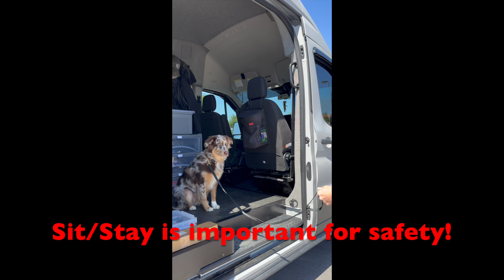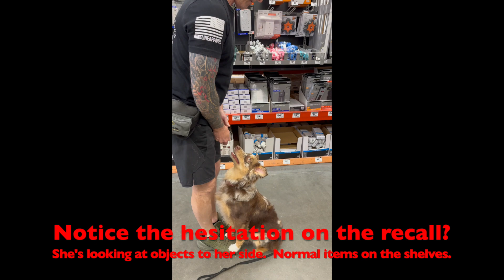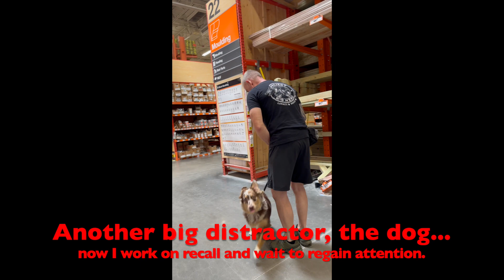Fiji @ the Depot